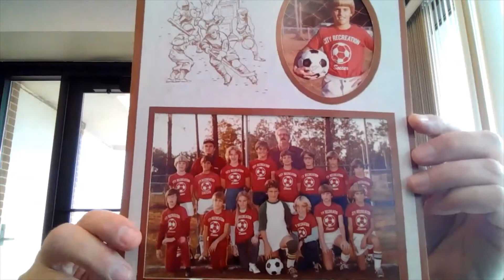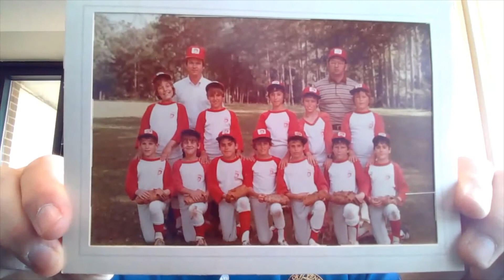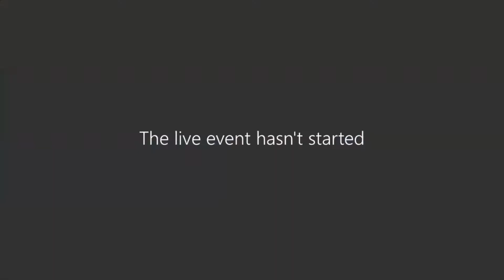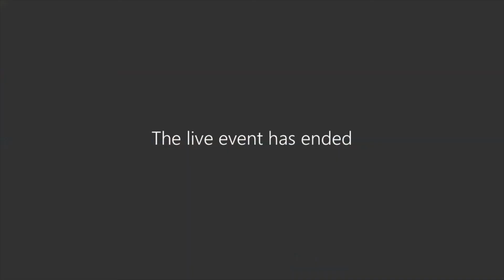Mondays with the Mayor Jan. 21, 2021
Mayor Grover Robinson's weekly press conference on Monday, Jan. 25, 2021, conducted virtually via Microsoft Teams due to COVID-19.